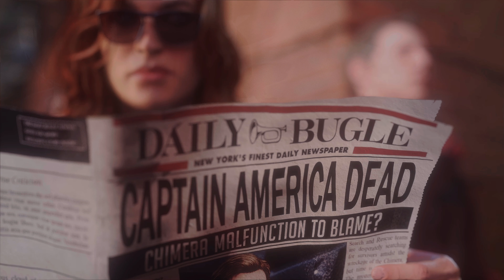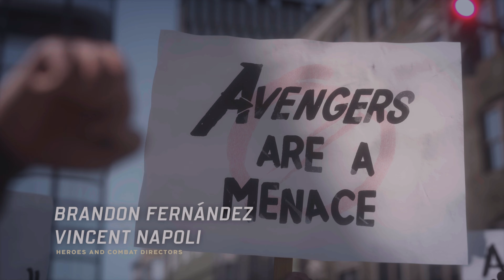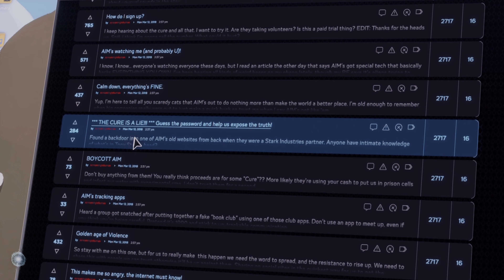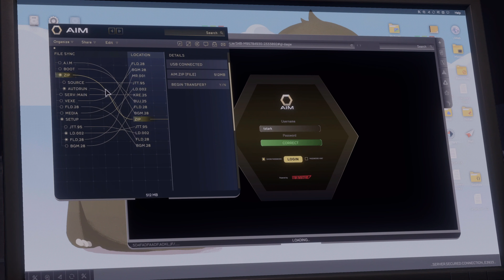Marvels Avengers Intro Mission - Gameplay Part 1 - Ps4 Pro 4K Gameplay - NO COMMENTARY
00:00:41 Intro
00:18:47 Thor
00:22:43 Iron Man
00:25:43 The Hulk
00:29:49 Captein America
00:34:11 Black Widow